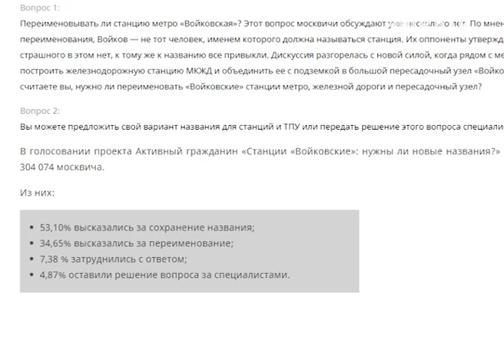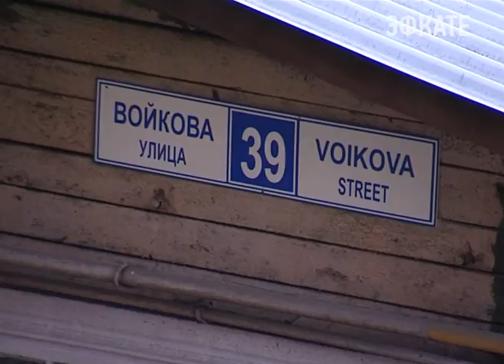Поменяет ли свое название улица Войкова в Сочи? Новости Сочи Эфкате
Накануне Патриарх Московский и всея Руси Кирилл предложил убрать из названий улиц, районов и станции метро в Москве имя революционера, участника расстрела царской семьи Петра Войкова. Эта тема обрела широкий резонанс и вызвала бурю обсуждений среди москвичей.
Сочи. Новости.
Телеканал Эфкате.